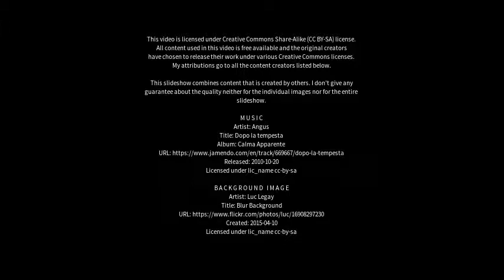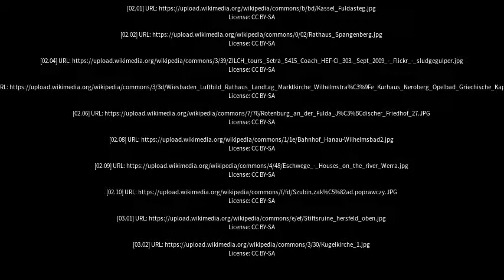Best places to visit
Best places to visit - Rotenburg an der Fulda (Germany) Best places to visit - Slideshows from all over the world - City trips, nature pictures, etc.